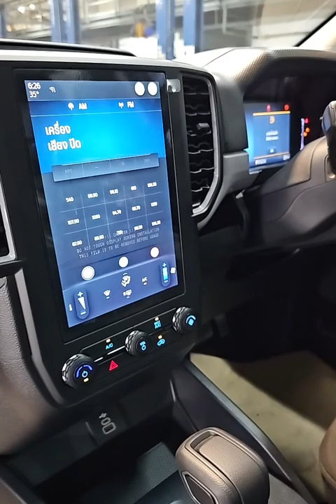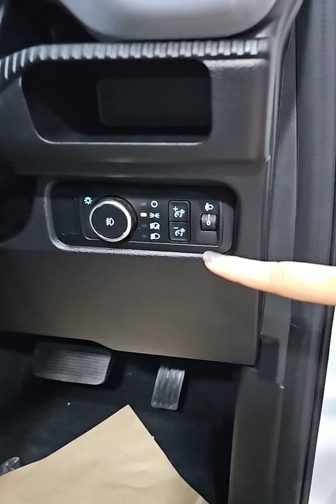ณัชชาพาชม Next-gen Ford XLS กับชุดแต่ง VICTOR แบบเต็มระบบแบบใหม่ หล่อเริ่ด!!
กระบะ4ประตู เกียร์ออโต้ ราคาเพียง 879,000บาท